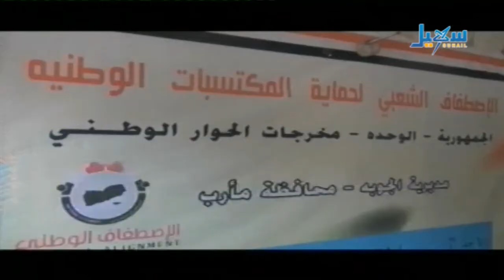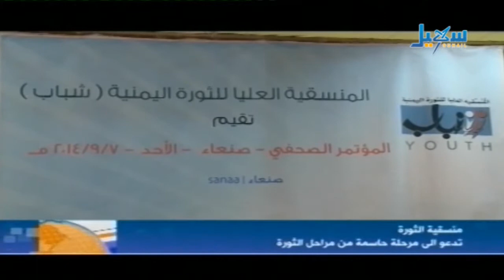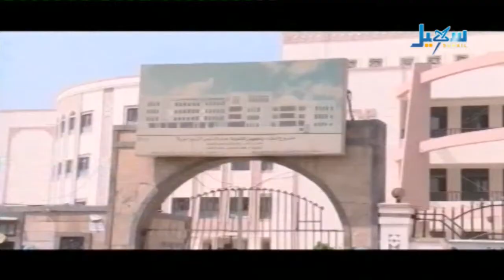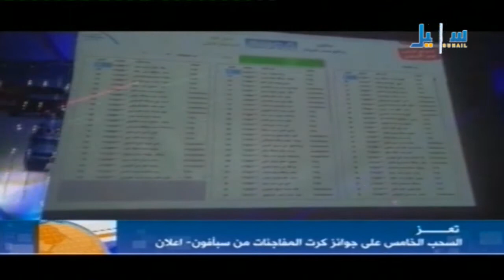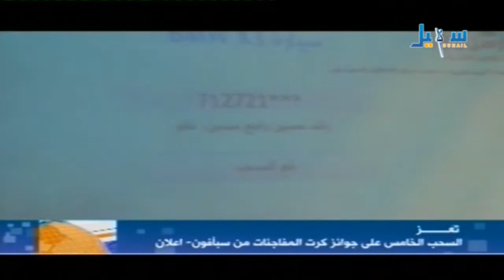الأخبار - الساعة التاسعة والنصف - 07.09.2014